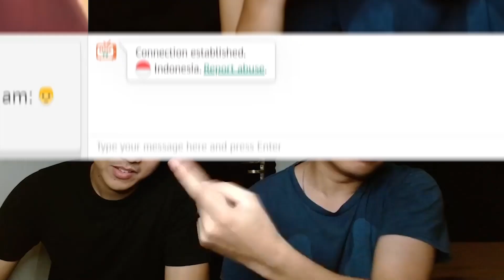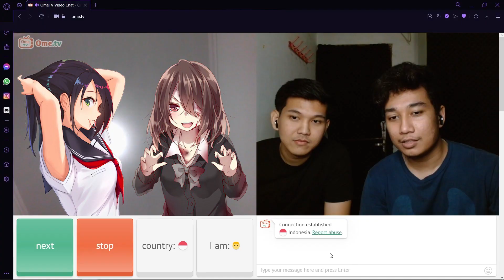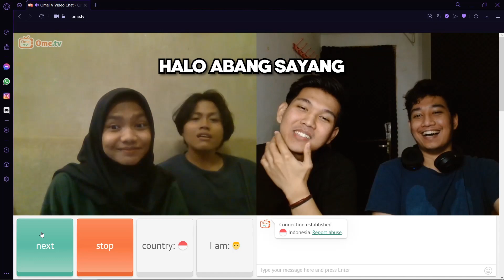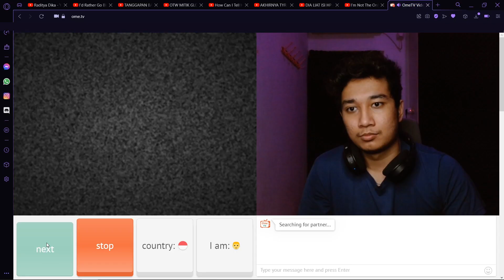Bilang "Hai ZHEYANG" ke 100 orang di OmeTV